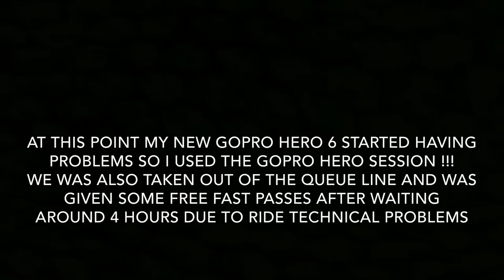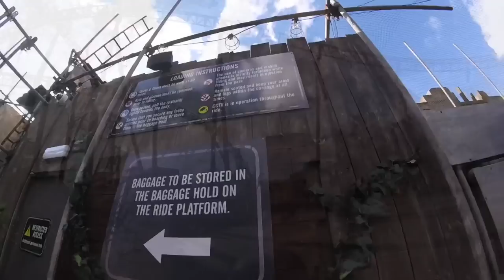Alton Towers (Wicker Man) Vlog 25th March 2018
Join us for this EXCLUSIVE visit to Alton Towers Resort in Staffordshire England UK to ride the brand new for 2018 Wicker Man on it’s official opening weekend

After a long wait to get on this stunning new wooden coaster built by Great Coasters International (GCI for short) it is a great family ride from its amazing theming, outstanding pre show, the coaster itself and the gift shop

The main draw of this stunning ride is the massive double sided Wicker Man structure with added special events including screens, mist, lights, fire and the trains pass through it 3 times

Vlog filmed in HD 1080p 60fps using a GoPro Hero Session 4 and official accessories

PLEASE NOTE that on ride filming at the park is not allowed, I apologise for any wrong doing